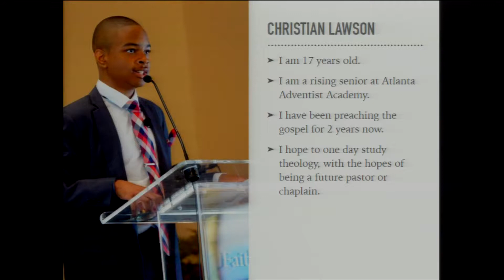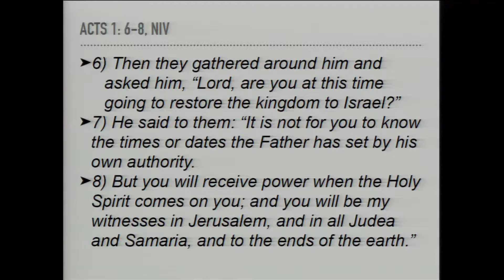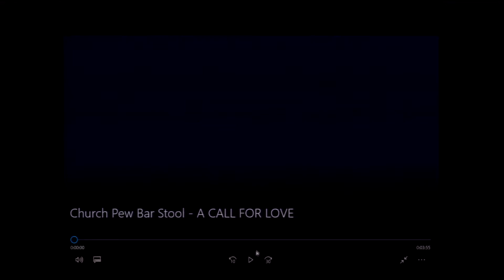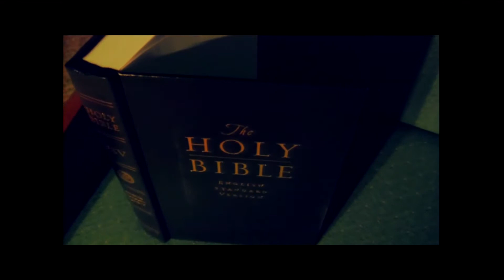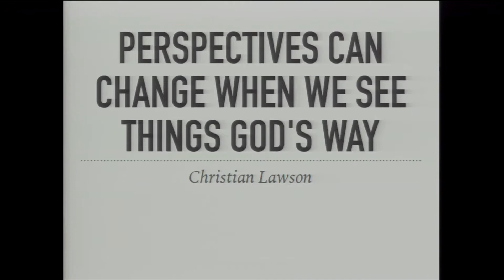Perspectives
Christian Lawson - July 1, 2017